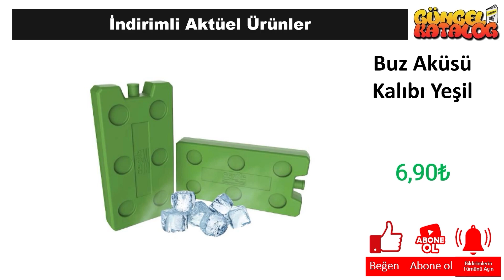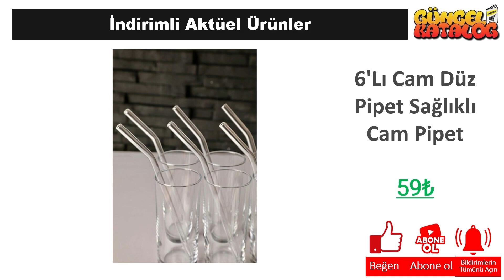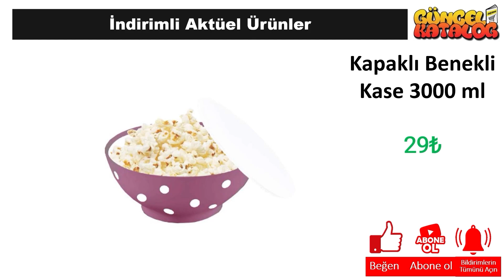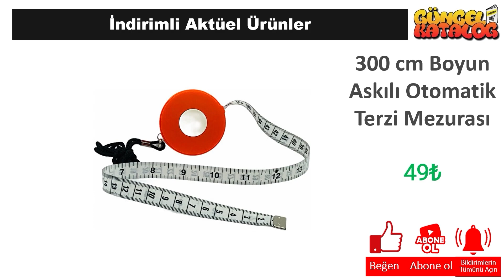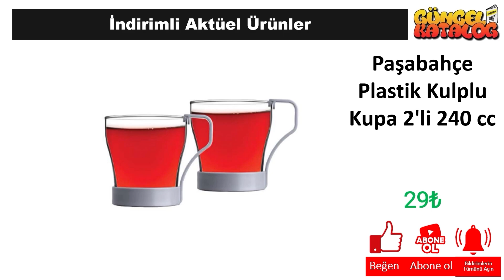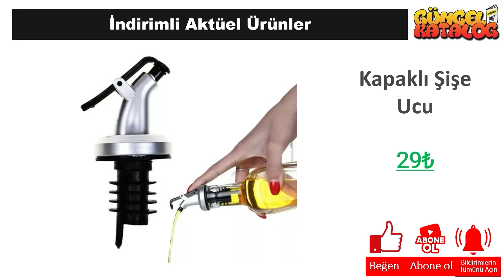ŞOK 20 KASIM YENİ ÇEYİZLİK ÜRÜNLER MİSAFİR SUNUMLUKLARI DEKORATİF ÜRÜNLER GÜNCEL KATALOG ALIŞVERİŞ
Güncel Katalog kanalında tüm mağazalardan indirim ve kampanyalarla ilgili haberlere ulaşabilirsiniz. Bu hafta da Şok Market, 20 Kasım 2023 tarihinde başlayacak olan aktüel kampanyalarını guncel katalog aracığı ile sizlere duyurdu.

20 Kasım 2023 tarihinde başlayacak olan Şok Market kampanyaları arasında, birbirinden farklı ürünler yer alacak. Şok Market 20 Kasım kataloğunda, güncel katalog ‘da yer alan ürünlerin yanı sıra yeni ürünler de yer alacaktır. Ayrıca, Şok Market 202 Nisan 2023 tarihine kadar sürecek olan kampanyalarını da duyurdu.

Şok Market, müşterilerinin ihtiyaçlarına uygun birçok ürünü uygun fiyatlarla sunmaktadır. Şok Market 20 Kasım kataloğunda, evinizin ihtiyaçlarına yönelik pek çok ürün bulabilirsiniz. Özellikle temizlik ürünleri, gıda ürünleri ve kişisel bakım ürünleri gibi temel ihtiyaçlarınız için oldukça geniş bir seçenek sunulmaktadır.